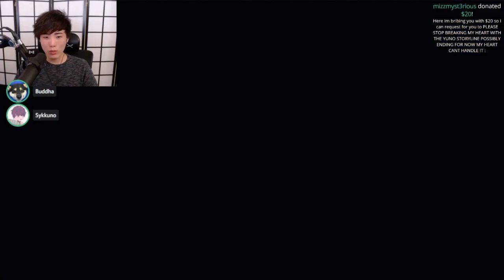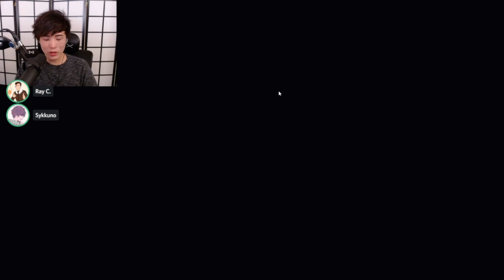Sykkuno (Part.1) CHILL DAY (GONE RELAXED) short Tricky Towers,valorant !!!!! ^_^ livestream 08|07|21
Sykkuno (Part.1) CHILL DAY (GONE RELAXED) valorant ! ^_^ livestream 08|07|21